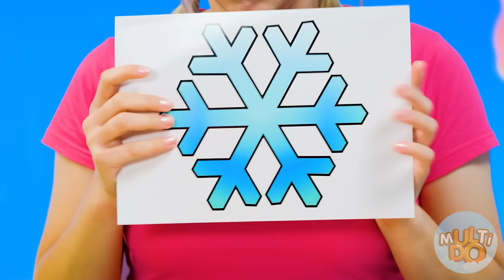Heiß, Kalt oder Nichts Challenge von Multi DO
Einige mögen es heiß, und einige bevorzugen erfrischende Speisen und Getränke! Was unsere Helden bekommen werden, erfahren wir in der neuen Herausforderung «Heiß, kalt oder nichts».